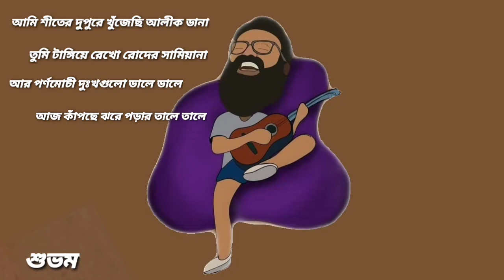Sonar Kanthi || Taalpatar Shepai || Guitar Cover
@Subham Routh Guitar Lessons

Rabindra Sangeet Guitar Tab Lesson